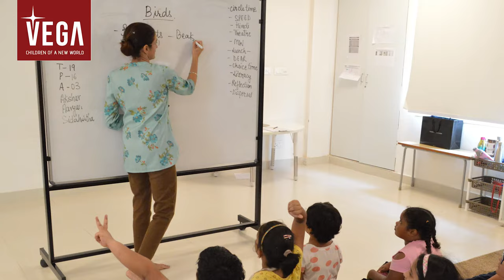Daniel Curry, Director & Principal, Vega Schools explains our Less Pressure More Learning Approach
Vega Schools believe in Less Pressure, More Learning and use a Superior 3 in 1 Learning Method consisting of experiential learning, inquiry-based learning, and project-based learning. The method is fully aligned with CBSE and NEP 2020 and provides exceptional value. Come visit us to find out more.